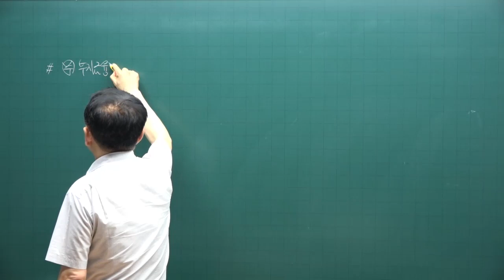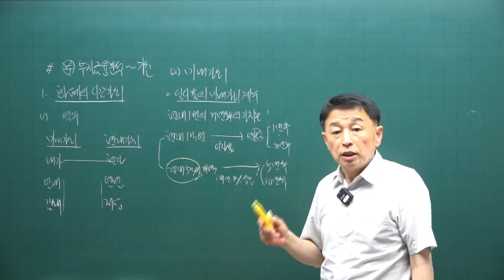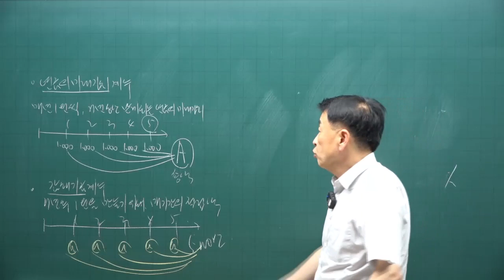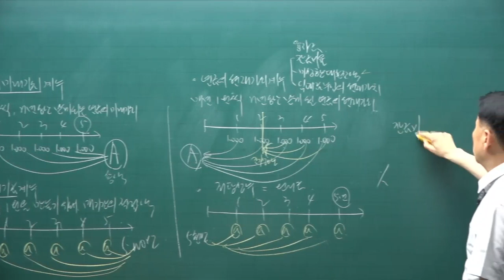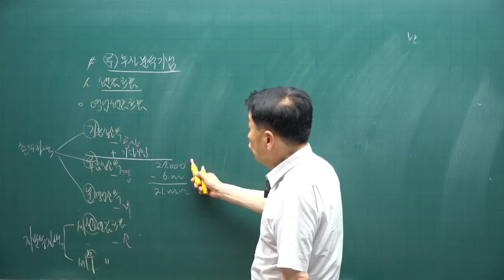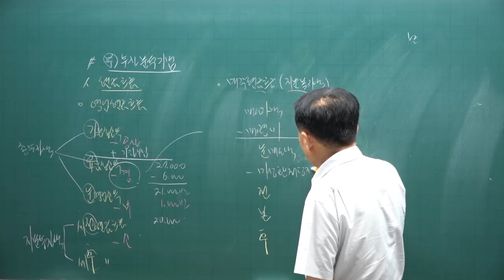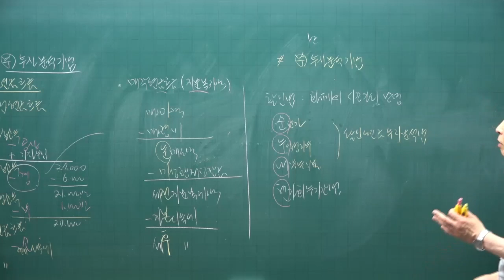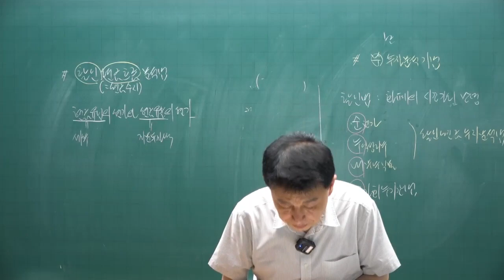[공전무 - 공인중개사 무료인강] 2023년 공인중개사 시험과목 부동산학개론 정윤찬 교수 교수 공인중개사 핵심이론 9강